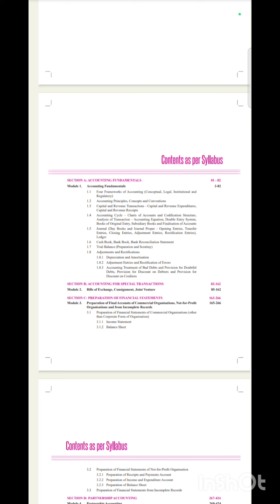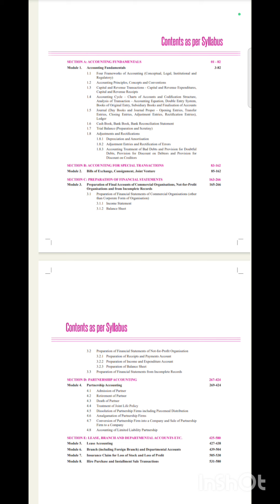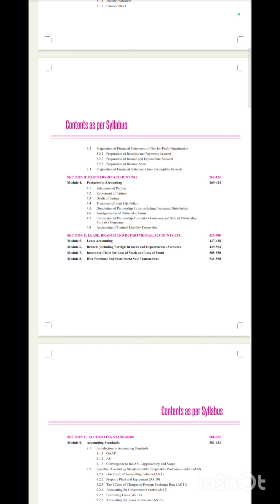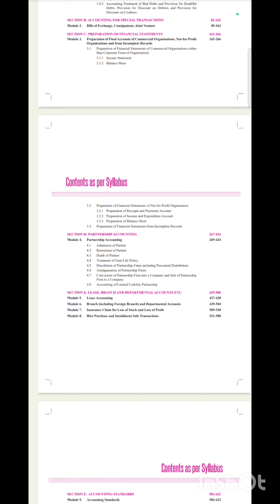Financial Accounting study plan - CMA Intermediate